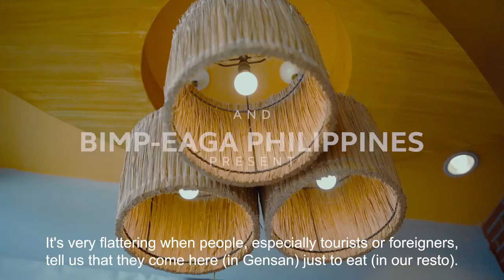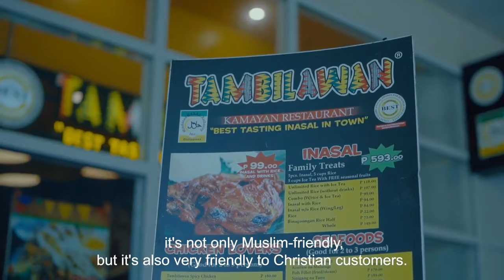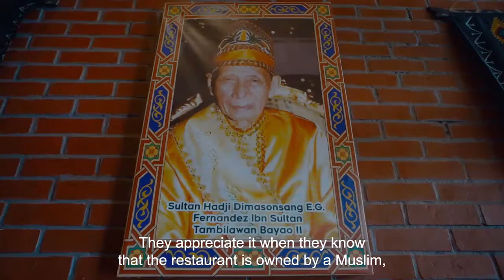General Santos Halal Culinary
Take a virtual food tour as GenSan takes you to the tradition-rich and flavor-filled Halal culinary scene of our Tuna Capital. Join the locals as they share secrets behind their must-try and well-loved dishes.